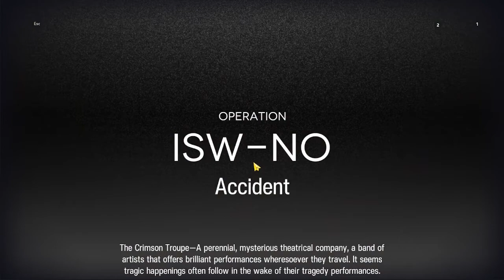【Arknights】Integrated Strategies 2 - Accident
This video isn't a guide, just to show the enemies and their paths.

Expect. no Saga on most Arknights integrated strategies video I made :(